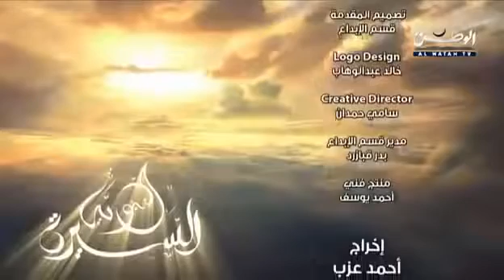La vie du Prophète صلى الله عليه وسلم‎ _14 (Evénements avant Badr)